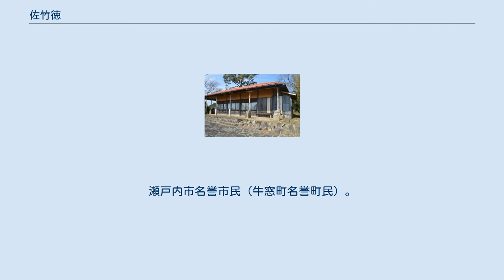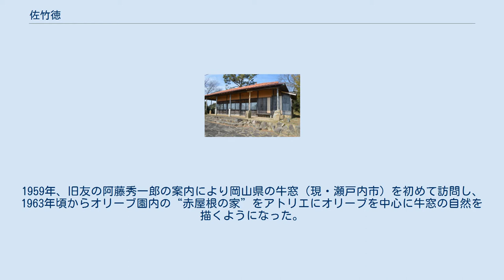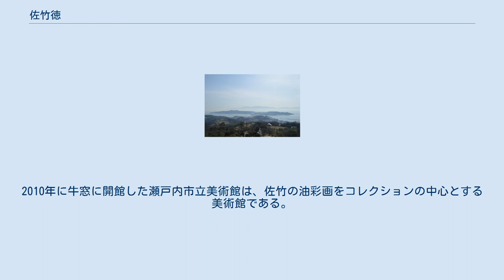佐竹徳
佐竹 徳（さたけ とく、1897年11月11日 - 1998年2月3日）は、日本の洋画家で日本芸術院会員。
瀬戸内市名誉市民（牛窓町名誉町民）。
本名・徳次郎。
 牛窓にあるアトリエ 大阪府大阪市出身。
関西美術院では鹿子木孟郎に師事し、東京の川端画学校では藤島武二に師事した。
安井曾太郎にも師事しており、ポール・セザンヌに影響を受けたのは坂田一男が理由である。
1917年には文展で初入選し、1920年には帝展で入選、1921年には帝展で特選となった。
1923年にはキリスト教社会運動家である賀川豊彦の影響でキリスト教に改宗した。
 1940年から約20年間は青森県の奥入瀬渓流を創作拠点とし、「渓流の画家」などとも呼ばれた。
49歳だった1946年、画家としての名を佐竹徳とする。
1959年、旧友の阿藤秀一郎の案内により岡山県の牛窓（現・瀬戸内市）を初めて訪問し、1963年頃からオリーブ園内の“赤屋根の家”をアトリエにオリーブを中心に牛窓の自然を描くようになった。
1967年日展「オリーブと海（牛窓）」で内閣総理大臣賞、同作品で1968年日本芸術院賞受賞。
 佐竹は牛窓について「僕がオリーブに惹かれるというのは、やはりセザンヌの絵を見ていて、緑が違うと思ったからでしょうね。赤い土とオリーブの青味の勝った緑…。ここ（牛窓）も赤い土です。永年求めていたものにここでぶつかったのです。神様が与えてくれたのでしょう」と語っている。
1991年日本芸術院会員。
日展顧問。
 1998年2月3日、肺炎が理由で岡山市の岡村一心堂病院にて死去。
100歳だった。
『佐竹徳画集』（日動出版、1994年）がある。
2010年に牛窓に開館した瀬戸内市立美術館は、佐竹の油彩画をコレクションの中心とする美術館である。
 作品の主題となったオリーブ園と多島海